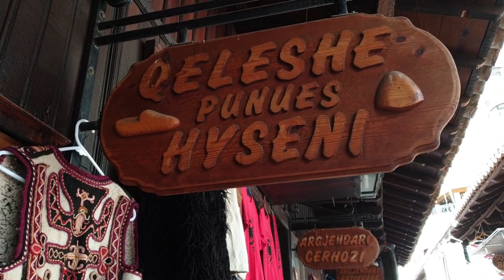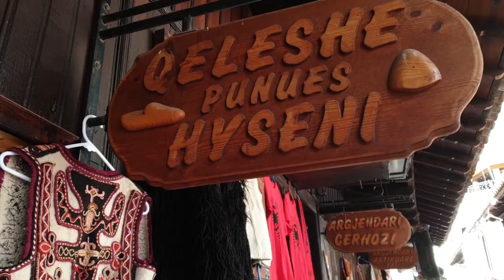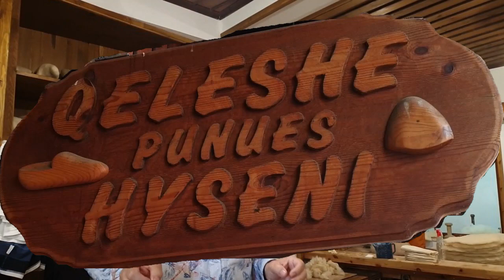Albania Krujë Qeleshe Artigianato Albanese - Promuovere i Migliori Giovani Artisti - Part 60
Troverete nuovi video ogni DOMENICA ! Il nostro canale YouTube ITALIA, e' un canale in lingua Italiana e ci Auguriamo che serva per poter trasmettere ai Nostri Colleghi e Amici Italiani momenti salienti di un paese pieno di Storia e turismo come Albania. Albania da scoprire. Albania un paese immerso nella natura incontaminata, Storia, Arte, Cultura e tanta originalità di un popolo ospitale.